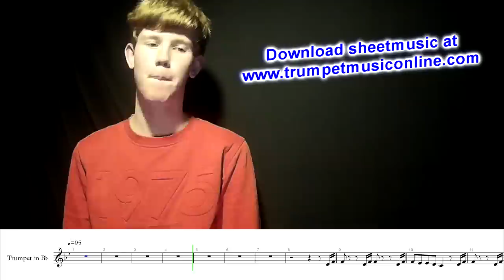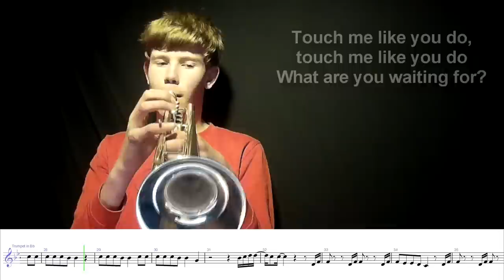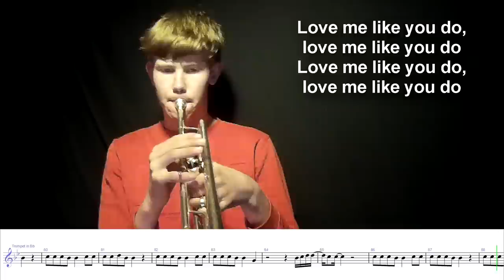Ellie Goulding - Love me like you do (TMO Cover)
Title: Ellie Goulding - Love me like you do (TMO Cover)
Trumpet: Yamaha Xeno